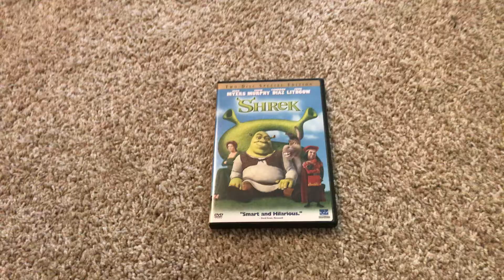Shrek (Rental) 2001 DVD Review